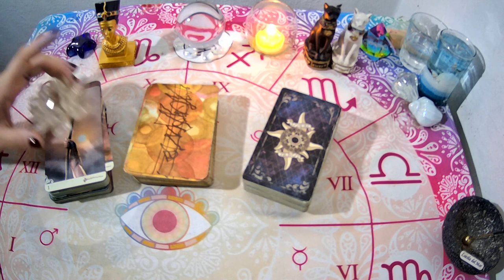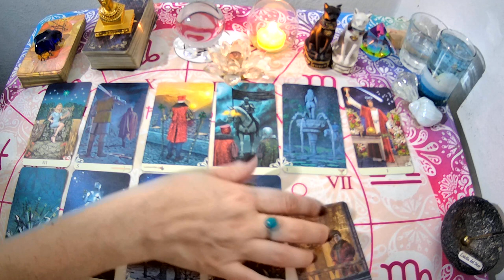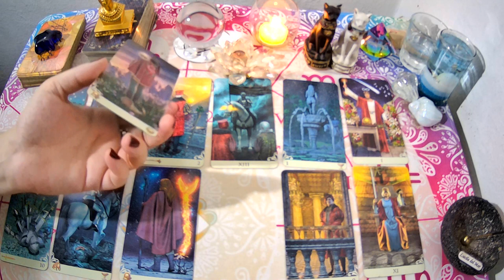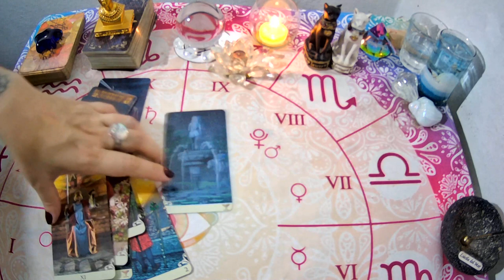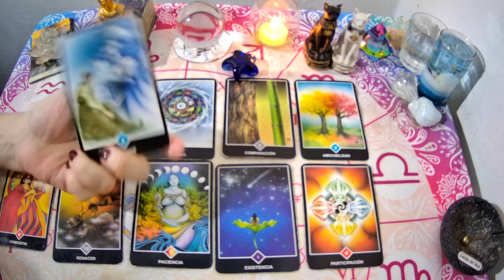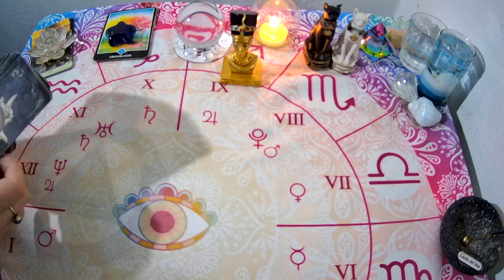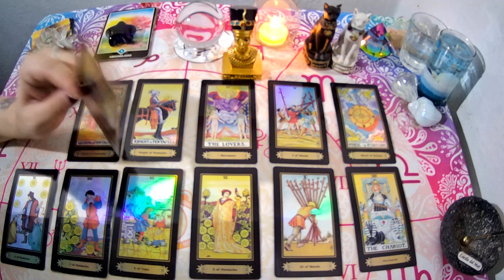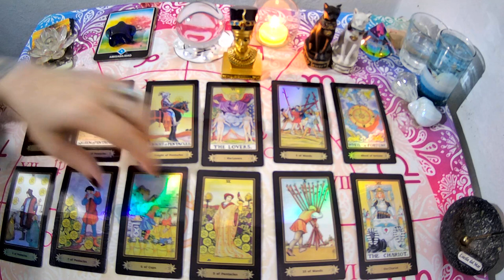💥🔮Que SIENTE, que PIENSA y que HARÁ?( energías de esta semana)TAROT INTERACTIVO✨❤️🙌🏻